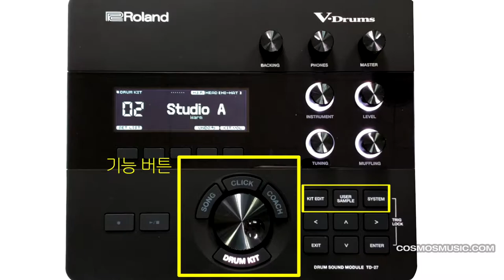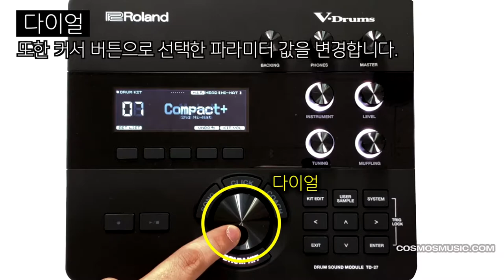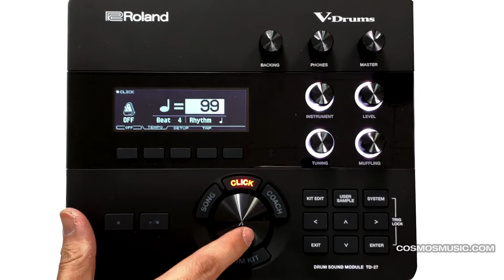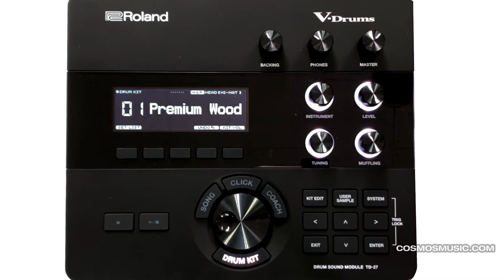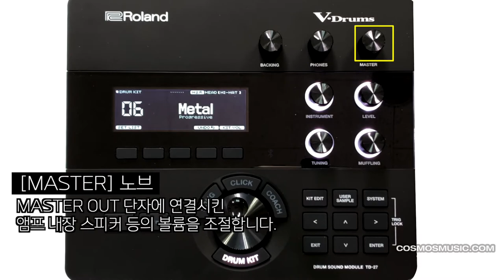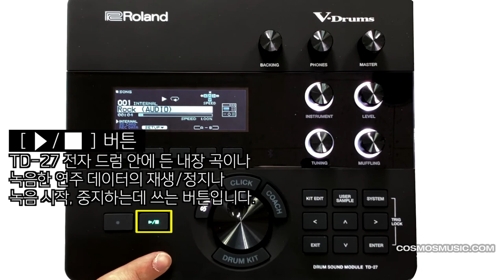롤랜드 TD-27 전자드럼 모듈 사용법 8편 : 전면 패널 소개 1탄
롤랜드 TD-27 전자드럼 모듈 사용법
전면 패널 소개 1편

패널 전반 소개
디스플레이
기능버튼
녹음버튼
재생버튼
송버튼

 블루투스 연결
 음색변경하기
 머플링 조절

 다양한 음색을 조합해서 나만의 독특한 드럼 키트를 만들어보자!